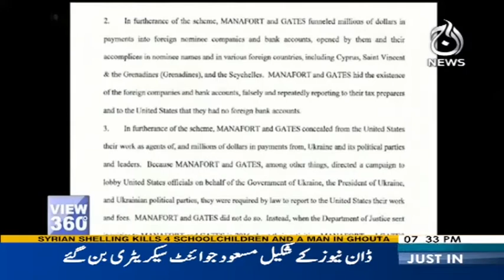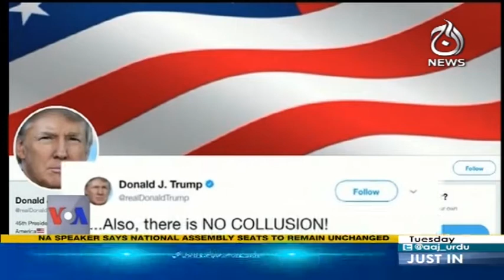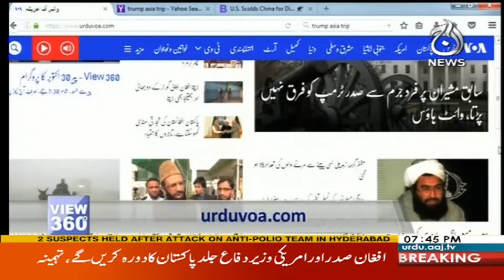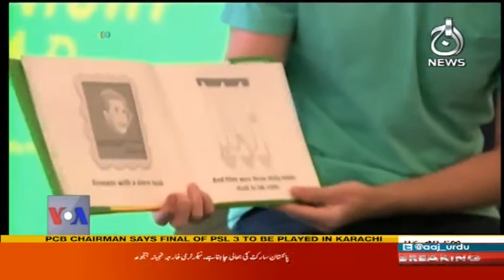View 360 31 October 2017 | Aaj News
PAkistan Main Sahafiyon Ke Tahafuz Ki Zimadari Kis Ki? View 360 31 October 2017 | Aaj News